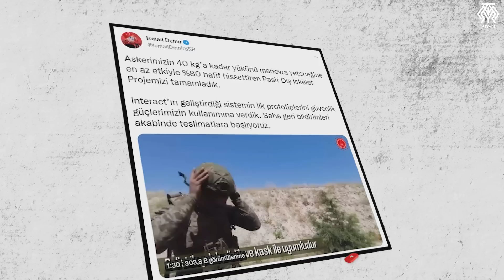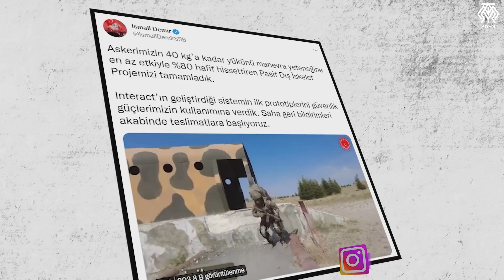Mehmetçiğin Yükünü Yüzde 80 Hafifletiyor! Yerli ‘ Dış İskelet’ Projesi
Savunma sanayisinde her geçen gün göğsümüzü kabartan yeni bir haber duyuyoruz. Ve bu haberler bizi her zaman biraz daha mutlu ediyor. Bugün de böyle bir haberi konuşuyoruz. Türkiye daha önce çok konuşmadığımız bir alanda bir yeniliğe imza attı. Ve sırtında büyük bir yükle operasyona çıkan aslanlarımız için yerli pasif dış iskelet üretildi. Muhafızın bu bölümünde askerin sırtındaki 40 kiloluk çantayı 8 kilo olarak hissettiren bir teknolojiden bahsediyoruz. Yani değerli bir teknolojiden. O yüzden uzatmadan konuya başlayalım.